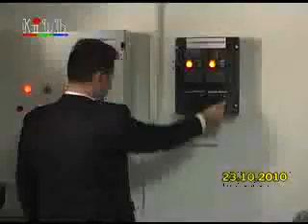Нов водовод во општина Јегуновце